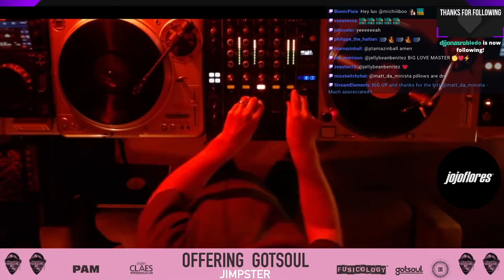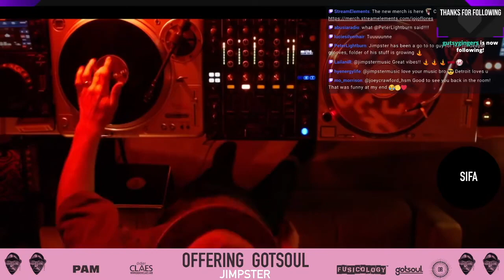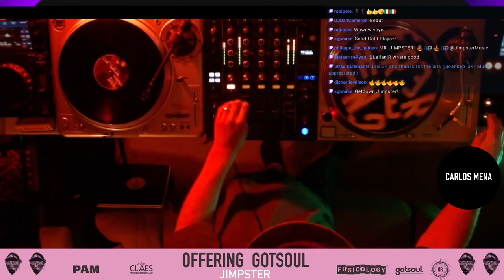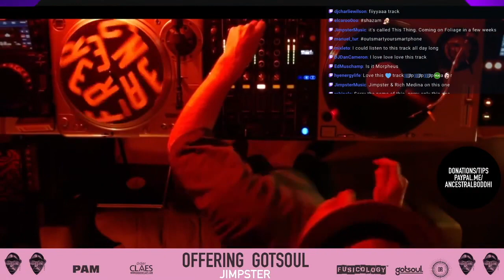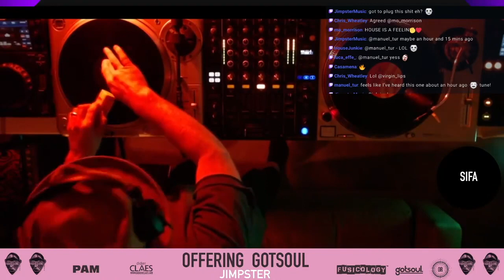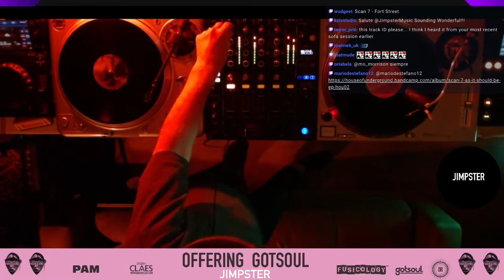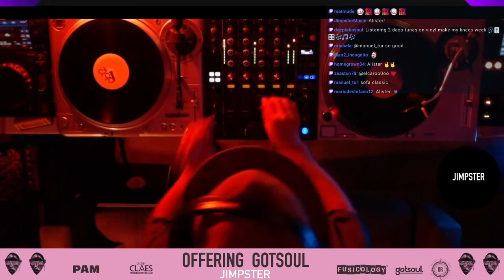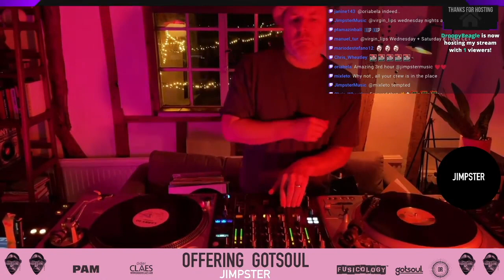Jimpster | Offering Gotsoul 'WMC' Weekender 2 (DAY 1)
❗❗❗FREE ONLINE EVENT❗❗❗
The festival that originated in Dakar, Senegal in 2013 comes to you online with its second online installment.

Where?
SET TIMES:
12PM (EST) - 4PM (GMT) Sifa
1PM (EST) - 5PM (GMT) D.Luxe
2PM (EST) - 6PM (GMT) Carlos Mena
3PM (EST) - 7PM (GMT) Tchoub Tchoub
4PM (EST) - 8PM (GMT) Jellybean Benitez
5PM (EST) - 9PM (GMT)  Jimpster
6PM (EST) - 10PM (GMT) JoJo Flores
7PM (EST) - 11PM (GMT) Boddhi Satva
Partners:
HOSTS:
Vibetribe.Ca
2 days of Afro and Deep House.
Help build a school in the Central African Republic by donating to EAA (Enfant, Amour, Avenir)